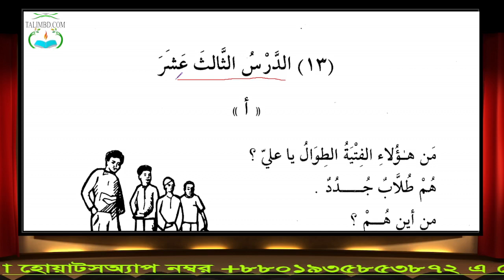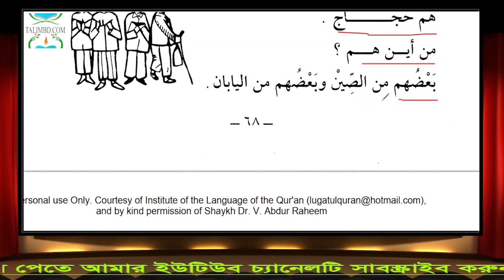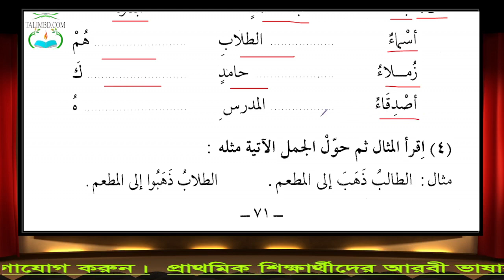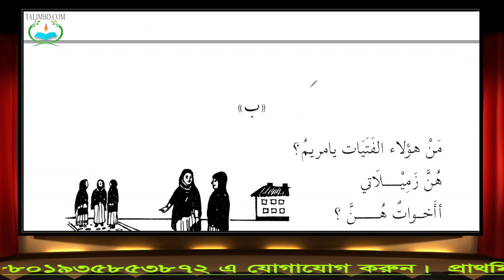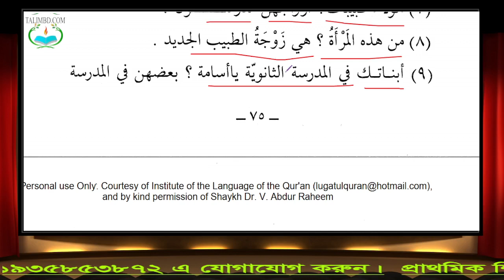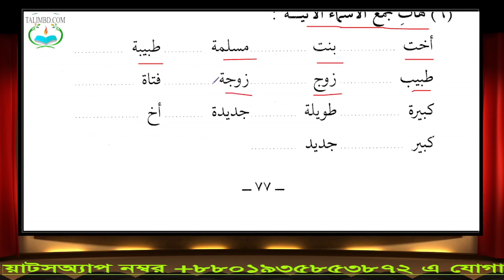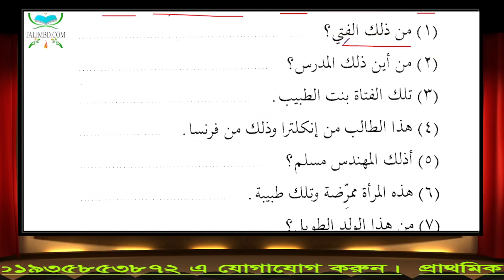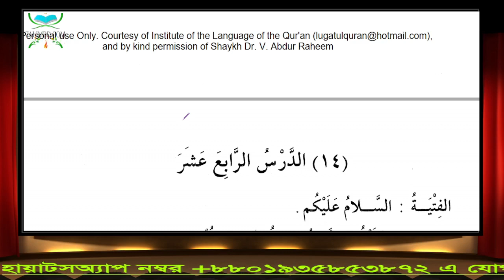১৩. মাদিনা অ্যারাবিক বুক || দুরুসুল লুগাতিল অ্যারাবিয়্যাহ || প্রথম খণ্ড || ত্রয়োদশ পাঠ